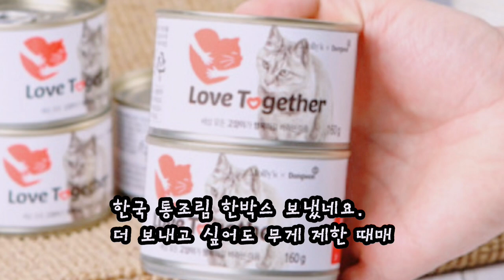사우디 ep180] 우리 점순이. 아빠가 너무 보고 싶어서 잠이 안온다. (사우디에 남겨진 길고양이들 소식)